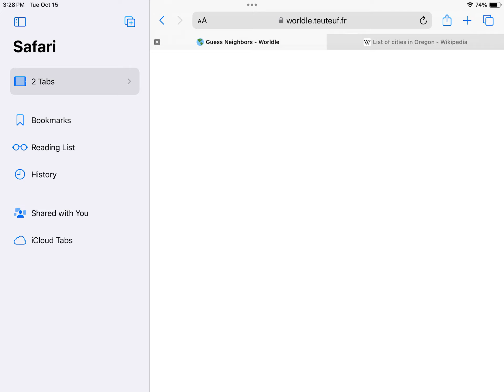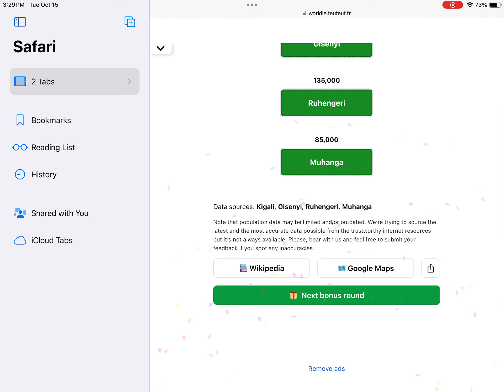Worldle day 67 Rwanda 🇷🇼 (last part)